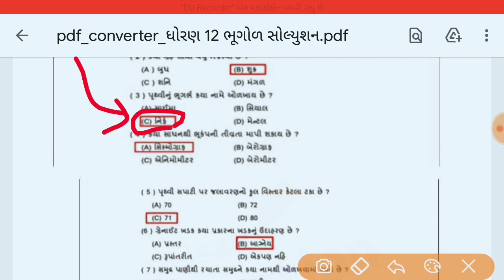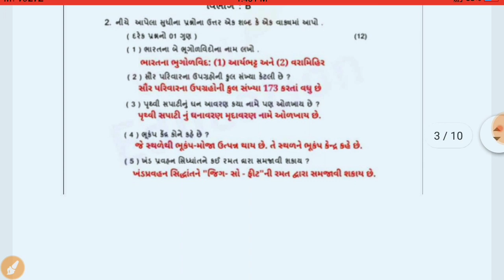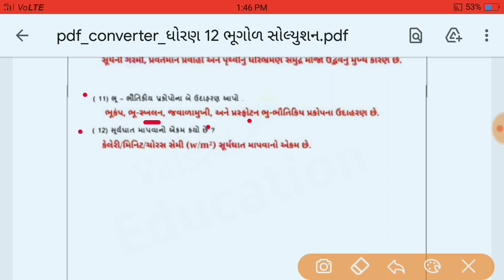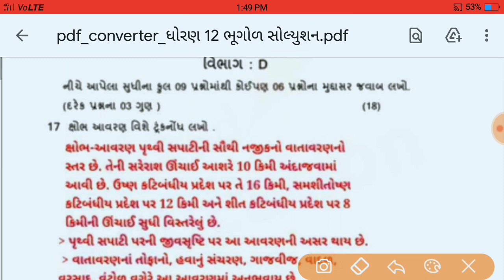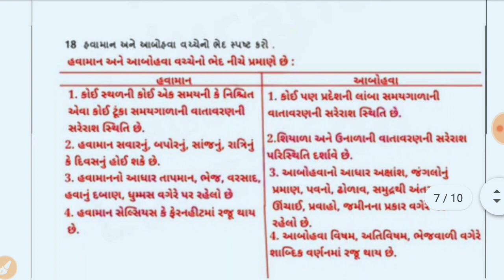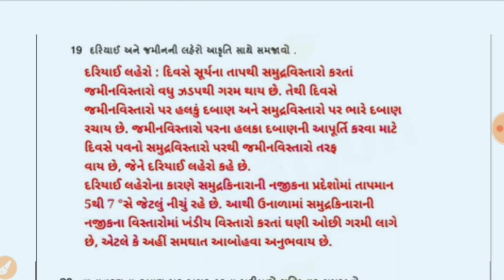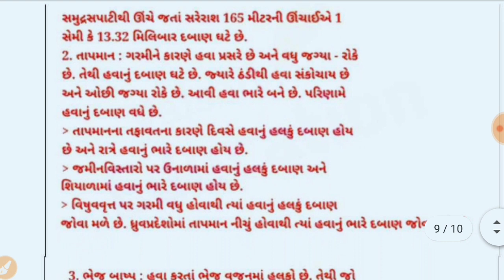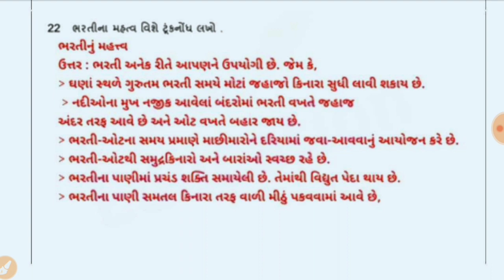bhugol ekam kasoti, dhoran 12 bhugol paper solution, nidan kasoti std 12 bhugol solution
nidan kasoti dhoran 12 bhugol, std 12 geography paper solution 2021, geography